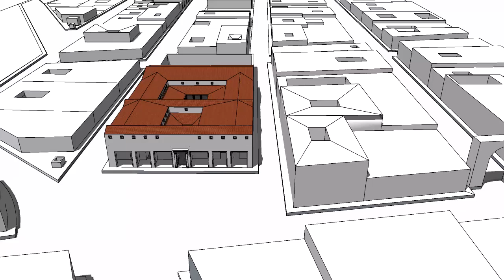Casa de Pansa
Elaborado por el estudiante Juan Sebastián Olaya Caicedo de la Universidad Jorge Tadeo Lozano, Bogotá - Colombia